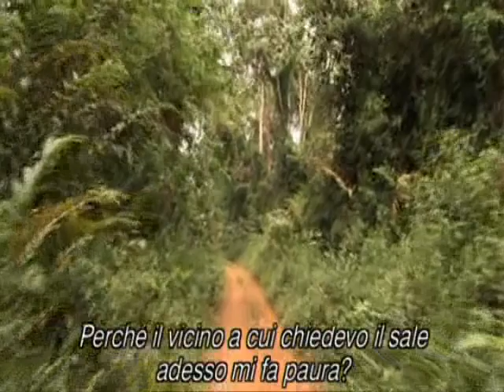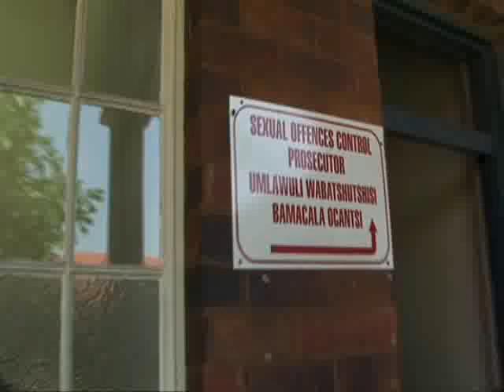FORSE DIO E' MALATO 1-7 Intro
Un prete,don Alessandro Zanotelli,conosciuto come Padre Alex, radicale e combattente contro la miseria, nel 2000 a Korogocho, baraccopoli alle porte di Nairobi, disse «forse Dio è malato» a Walter Veltroni,uomo politico, che di quelle parole fece il titolo di un «diario di un viaggio africano».

A quel viaggio e a quel libro, con lo stesso titolo, si rivolge adesso il film di oggi realizzato con impegni eguali da Franco Brogi Taviani, fratello di Paolo e di Vittorio e noto non solo come regista, in teatro in TV e al cinema, ma anche come autore di molti documentari apprezzati e premiati un po' dovunque che ha ispirato un film essenziale. Nonostante sia stato prodotto dall' Istituto Luce,il film, a causa di "varie vicissitudini" è stato distribuito nelle sale italiane in sole 6 copie mentre in televisione è stato oscurato da alcune reti private.

Il film è fatto di alti e bassi, molto bella l'idea di fondere documentario e recitazione in quello che in gergo viene chiamato "docu-fiction",(il teatro è un metodo molto usato nella psicologia,soprattutto per i bambini, perché aiuta ad affrontare i traumi astraendoli), ciò nonostante la quantità di materiale raccolto e di storie raccontate finisce col trasformare un ottimo lavoro in 90 minuti di Africa da cartolina.

Un altro punto ottimo ottimo punto a favore, e contemporaneamente pessimo errore di montaggio, è la quantità di Location: Angola, Mozambico, Sudafrica, Camerun, Senegal, Uganda. Stati diversi raccontano l'Africa da diverse angolazioni, tuttavia, il passaggio  tra un paese e l'altro non è sempre chiaro e può essere intuito solo da piccoli dettagli come una bandiera su un cappello o un paesaggio differente. Questa amalgama, che nell'intenzione voleva raccontare l'Africa nel suo complesso contribuisce solo a creare un unico e confuso minestrone dove tutte le storie sono simili e deprimenti,dove si alternano senza distinzioni disagio materiale, morale e sanitario, emigrazioni acrobatiche e disperazione no-limits.
Confondere e omologare la situazione del democratico(e,tutto sommato,fortunato)Sud Africa con la terribile dittatura dell'Uganda o la fame nera del Mozambico con le disparità del Senegal è un errore sciocco che contribuisce solo a banalizzare problemi enormi.
L'Africa, questa sconosciuta, spesso provoca stereotipi e ingenuità, e il regista non riesce a evitarle.

Il film rimane comunque un opera di grande valore soprattutto per questa suoi dualismi, gli autori sono infatti riusciti a trovare sempre la Bellezza nell'Inferno,e non si tratta di una scelta politically correct, anzi, sarebbe stato molto più facile lasciare l'immagine dei poveri negretti condannati inevitabilmente,sempre e comunque,alla sofferenza.
La forza dell'Africa è questa sua incredibile attaccamento alla vita,vediamo bambini dall'infanzia distrutta che ricominciano a vivere,madri sieropositive che affrontano la malattia con consapevolezza ma serenità,consapevoli che non si tratta di una condanna e molto altro.
Uno splendido inno alla vita.

Direi che "inno" è proprio la parola giusta perché il modo migliore per celebrare questo amore travolgente per la vita gli Africani lo esprimono col canto.
Questo è l'aspetto meglio sottolineato dal film grazie alle splendide colonne sonore di Giuliano Taviani che ha lavorato insieme a dei musicisti senegalesi creando delle atmosfere che ben rappresentassero il continente: "Mi sono reso conto che, nonostante le tragedie che queste persone vivono quotidianamente, la musica africana gode di un ritmo e di una gioia di fondo davvero incredibile. Lavorare a questa colonna sonora ha significato far incontrare persone e culture diverse che, lavorando insieme, hanno messo in piedi uno stesso linguaggio, un codice comune per dire le stesse cose".